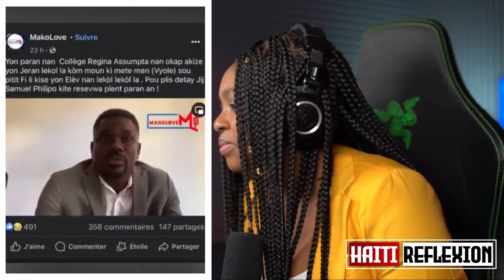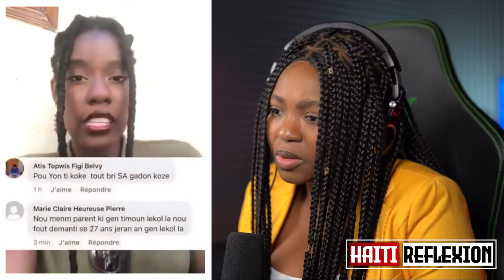SE KONFIME SÒLDA YO RESI PRAL RANTRE TOUT BANDI AL BWA CHAT